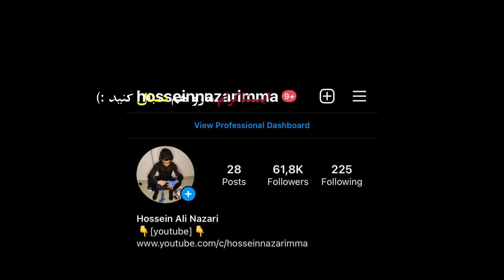گزارش کشتی ‌رده بندی علی اسغر سام در مقابل روسیه 68KG🤼‍♂️😍جام اکسیانوف روسیه 2022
رقابتهای جام آکسیانوف روسیه   2022              تیمم منتخب کشتی فرنگی ایران که با 9 کشتی گیر روزهای 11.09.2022 در رقابت های جام آکسیانوف که در شهر نووسیبیرسک روسیه برگزار شرکت کرده بود، توسط پویا ناصر پور در وزن 63 کیلوگرم، امیر قاسمی منجزی در وزن 130 کیلوگرم به مدال طلا، محمد نوربخش در وزن 53 کیلوگرم، محمدحسین محمودی در وزن 82 کیلوگرم به مدال نقره و علی اصر سام دلیری در وزن 63 کیلوگرم به مدال برنز دست یافت.
Russia 2022 Aksyanov Cup Competitions, the selected Iranian wrestling team, which participated with 9 wrestlers in the Aksyanov Cup competitions held in Novosibirsk, Russia on 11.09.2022, was won by Puya Nasserpour in 63 kg weight, Amir Ghasemi Manjezi in 130 kg weight.  Mohammad Nurbakhsh won the gold medal at 53 kg, Mohammad Hossein Mahmoudi won the silver medal at 82 kg, and Ali Asr Sam Deliri won the bronze medal at 63 kg.